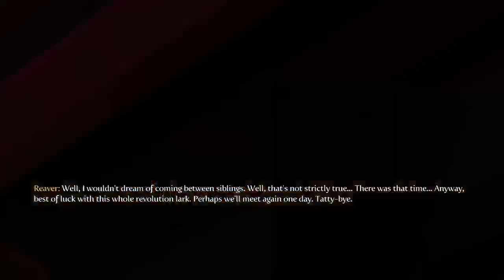Letsplay with Kay: Fable III E6